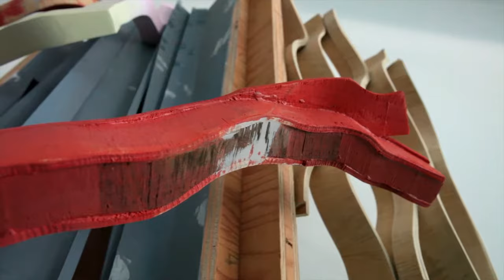Jon Rajkovich Sculptures at THIS Los Angeles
Jon Rajkovich Sculptures at THIS Los Angeles.  July 20th - Aug. 17th.
Music is by Andreas Meland and Lasse Marhaug
Dog Star Man - Prelude - IV